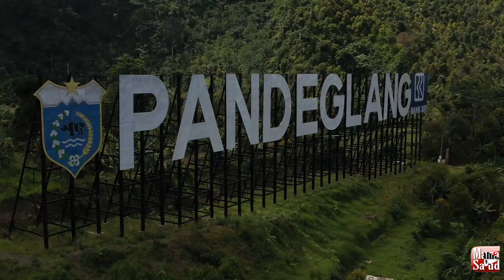wisata alam curug remis cibuang 940 MDPL pandeglang banten